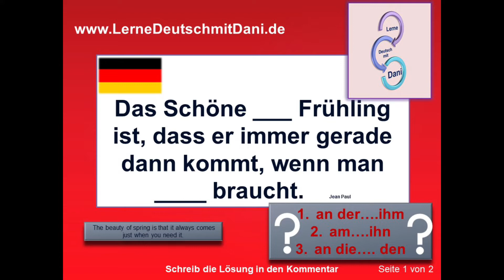Deutsch lernen: Lückenaufgabe Frühling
Liebe Deutschfreunde!
In diesem Satz fehlt ein Wort, könnt Ihr das richtige Lösungswort finden?
Das Schöne ___ Frühling ist, dass er immer gerade dann kommt, wenn man ____ braucht.
Wählt aus den folgenden Lösungen aus:
1 an der….ihm
2 am….ihn
3 an die…. den
Das Lösungswort könnt Ihr in den Kommentar schreiben.
Kommentare posten.
Dear friends of German!
In this sentence there is missing a word, can you find the correct answer? Choose one of the
following solutions:
The beauty of spring is that it always comes just when you need it.
Please write the answer in the comment.
I appreciate your interest. If you want to, post me a nice sentence in the comments.
Do you need a translation into your language? Click on "Show translation" below.
Do you like my content, share it!
Deutsch als Fremdsprache DaFA1 DeutschA2 DeutschB1 DeutschB2 German Tedesco Aleman Alemao Almanca germangrammar